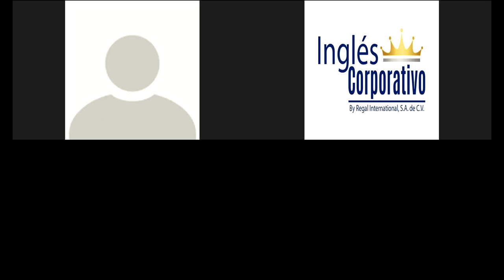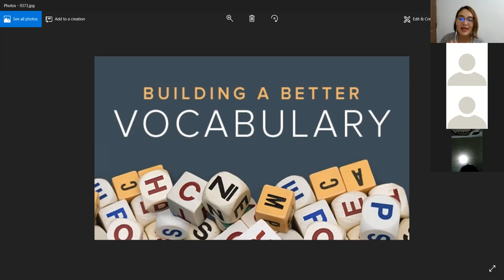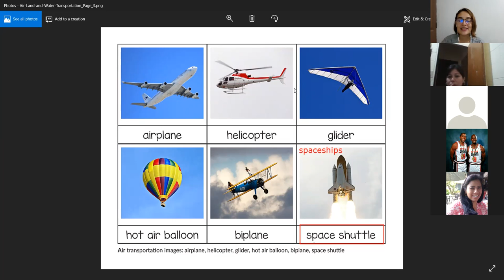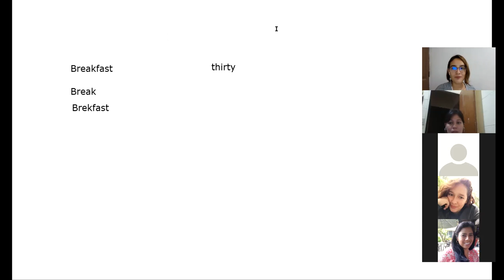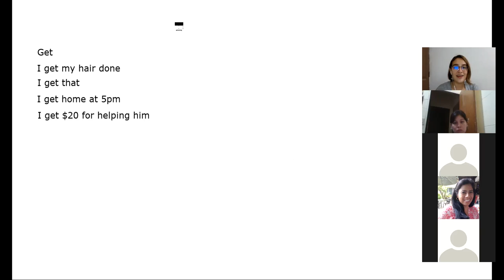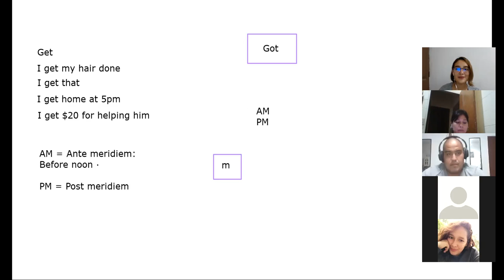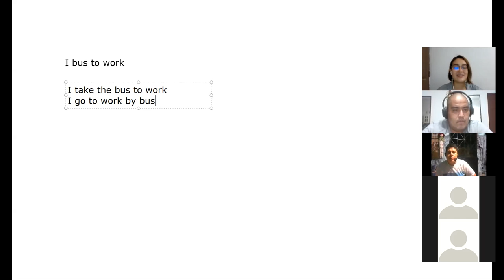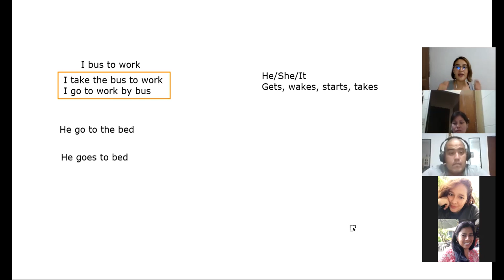Schedules + Conversation - P2-01-8-9-PM-10-20-2